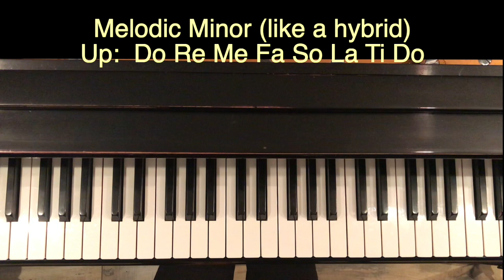Piano Scales: G Minor, Two Octaves. An Easy Technique to Lock in Your Fingering For Both Hands!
G minor 2 octave scales, natural, harmonic and melodic

Use the blocking/clumping technique to lock in your fingering for G minor
two octave scales and build muscle memory for where each hand needs to cross under and over for beautiful G minor scales.

Remember the crosses for standard fingering are always 3, 4, 3!

Fingering
RH up 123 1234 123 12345     down 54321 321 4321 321
LH up  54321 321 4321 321    down 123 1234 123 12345

00:44 natural minor
03:23 harmonic minor
05:34  melodic minor